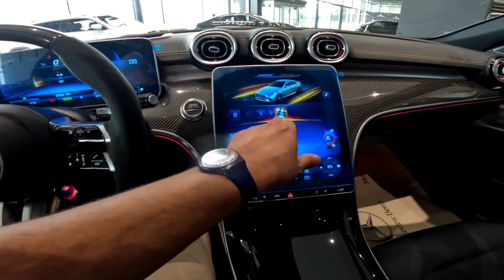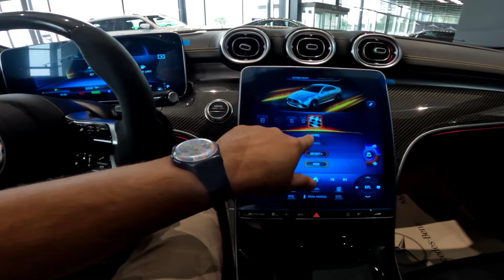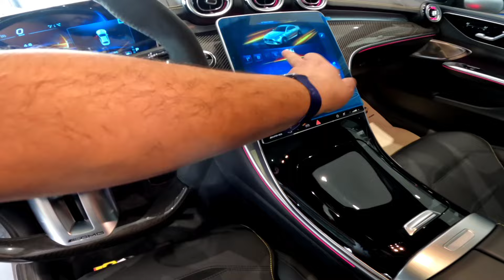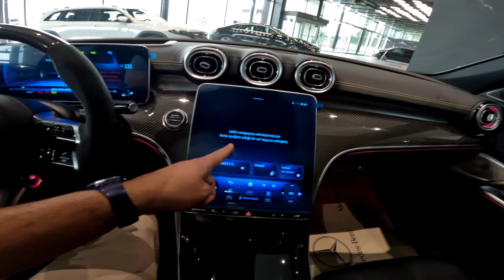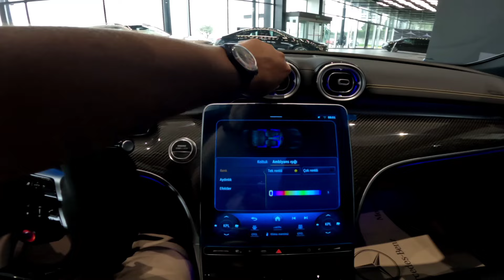Mercedes C63S AMG I En Hızlı C I Manifold Günlüklerim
Tasarım,
Motor,
Performans,
hepsi bir arabada toplanmış C63S AMG, yarışmak için dizayn edilmiş, iyi seyirler!